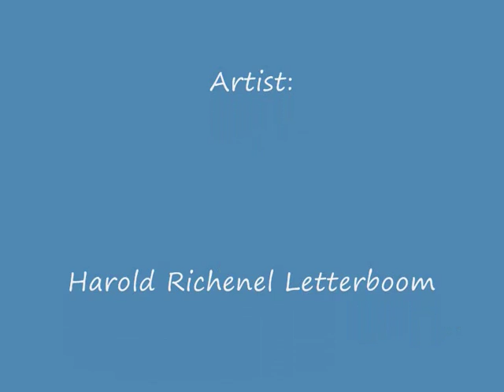LET THEM TALK 4 update 0001